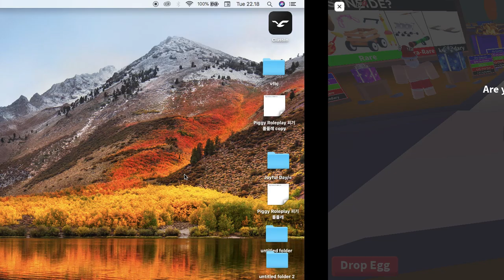i have ride woolly mammoth almost got ride and fly otter!!!!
hello i think everyone is guess i got ride monkey but i trade i got ride beaver then she give me ride woolly mammoth pls sub, like, and get notifications thx